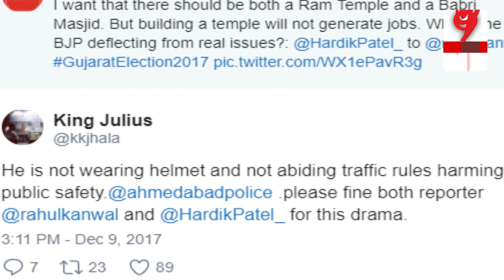गुजरात चुनावों को लेकर AAJ TAK के पत्रकार Rahul Kanwal ने Hardik Patel का लिया बाईक पर Interview